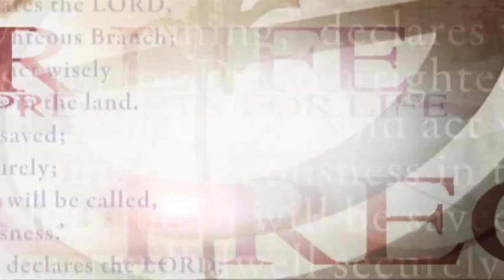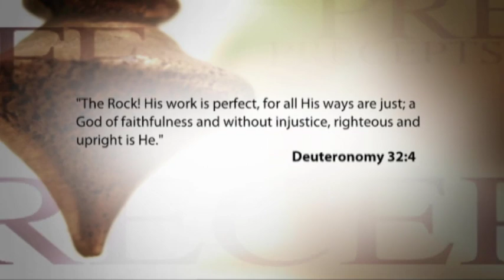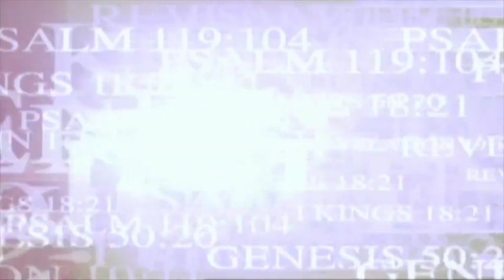O Lord, Do Not Your Eyes Look for Truth? | Kay Arthur | Precepts for Life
Books by Kay Arthur
Lord, I Want to Know You: A Devotional Study on the Names of God
How to Study Your Bible: Discover the Life-Changing Approach to God's Word
Lord, Teach Me to Pray in 28 Days
Lord, Is It Warfare? Teach Me to Stand: A Devotional Study on Spiritual Victory

Faithful, there is nothing like it. You look at a person, and you know I can trust this person. They are faithful. They just don’t talk, but they do what they say. Oh, what a quality! How I wish that people would look at me and say the same thing! Do you know why? Because this is the type of man, this is the kind of woman that God is seeking for. Do you want to be that person? We’ll talk about it today.

1)This video has no negative impact on the original works (It would actually be positive for them)
2)This video is also for teaching purposes.
3)It is positively transformative in nature.